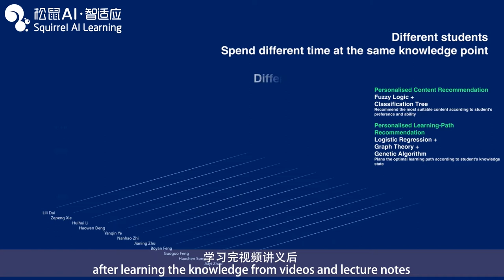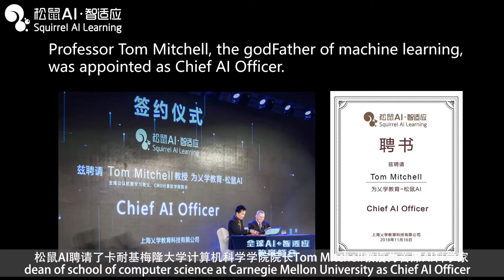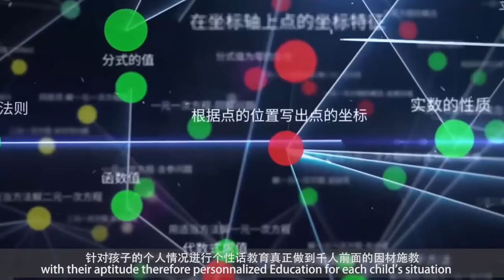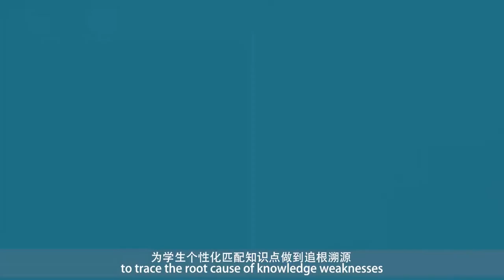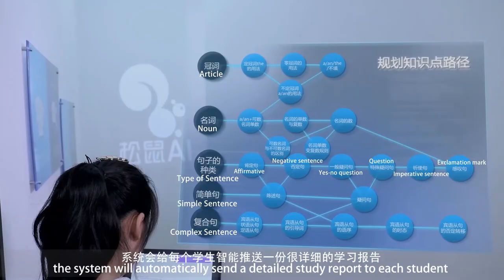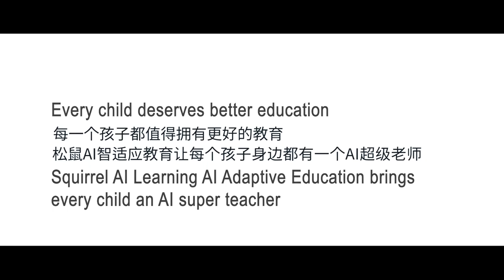Introductory to Squirrel AI Learning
Please watch the video to learn more about Squirrel AI Learning.